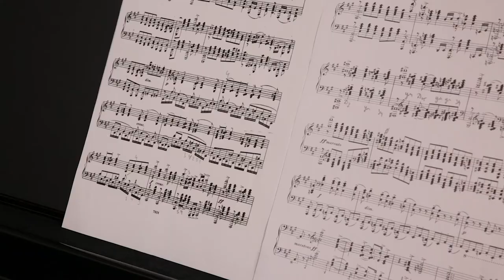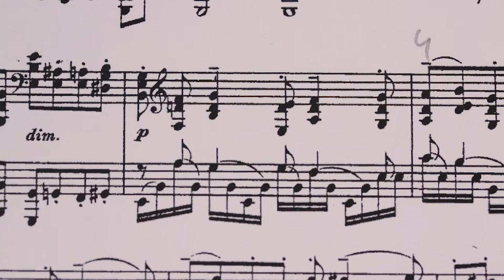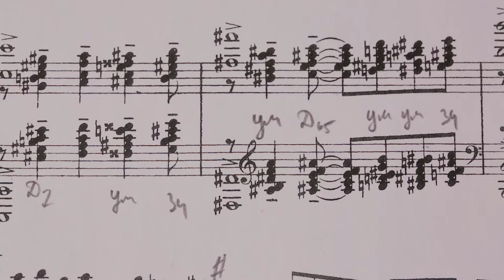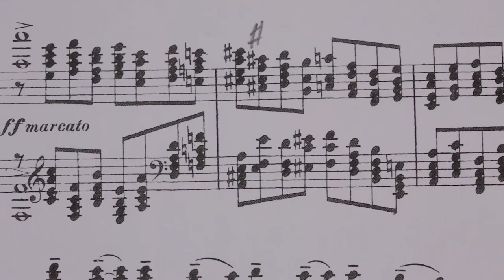Rachmaninov, Chopin Variations, Var. 19 commentée et jouée par Aglaya Zinchenko